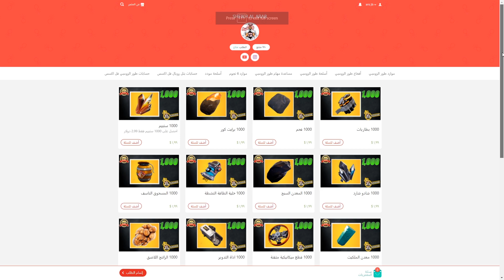مهمات يومية في فورتنايت طور الزومبي FOTRNITE STW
- كود الايتم شوب SLA--
FOTRNITE STW

 زر التنبيهات ( 🔔 )  يوصلك أشعار المقاطع اليوميه